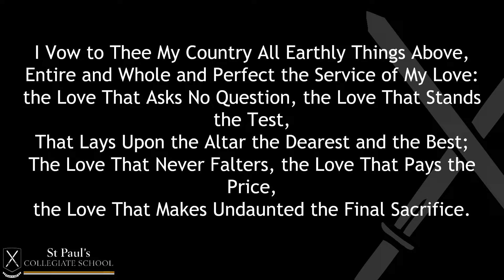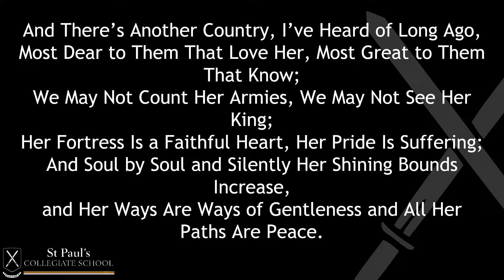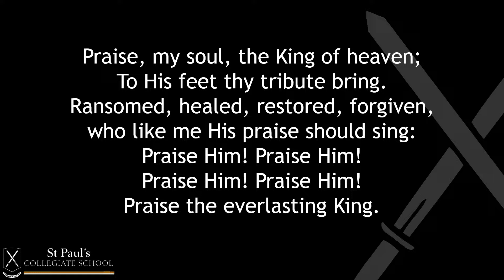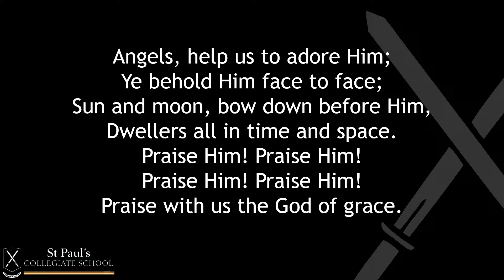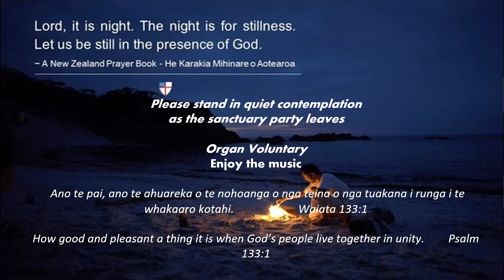School House Night Prayer - 26/05/24